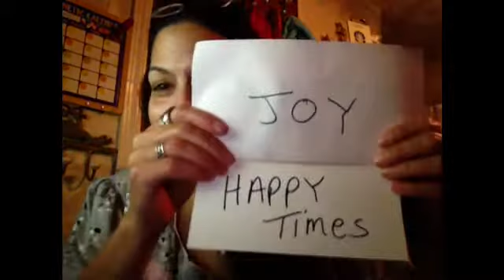GLTD VLOG #342 - Joy